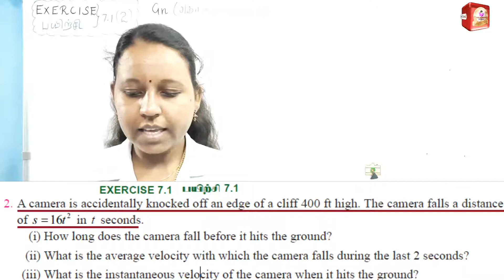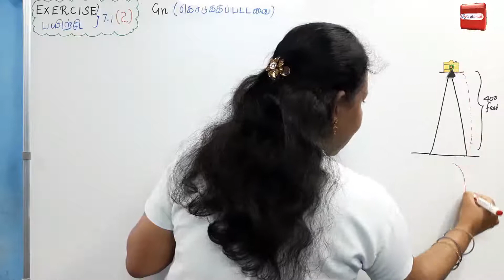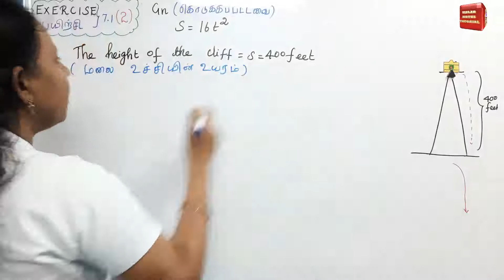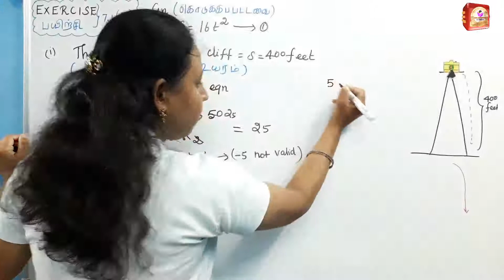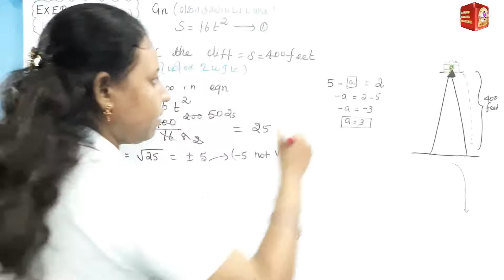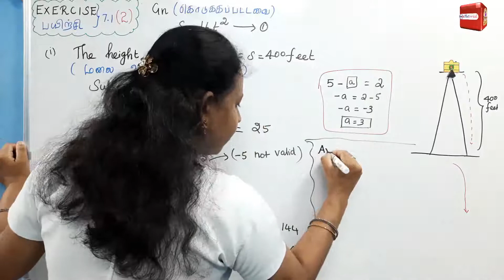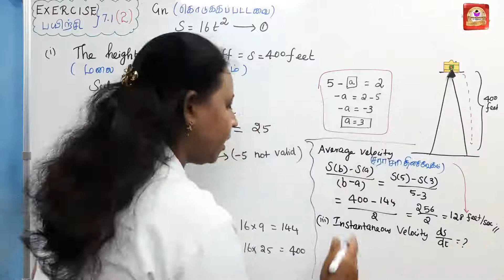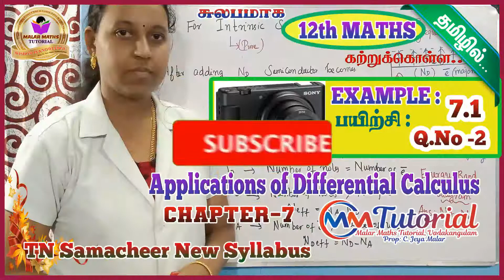TN 12th Maths|Chapter-7|EXERCISE (பயிற்சி)-7.1 Q.No 2|Malar Maths Tutorial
This video explain about TN New Syllabus Samacheer 12th maths APPLICATIONS OF DIFFERENTIAL CALCULUS   TN 12th Maths|Chapter-7|EXERCISE (பயிற்சி)-7.1 Q.No 2|Malar Maths Tutorial .Step by step wise crystal clear explanation. Easy way to understand.